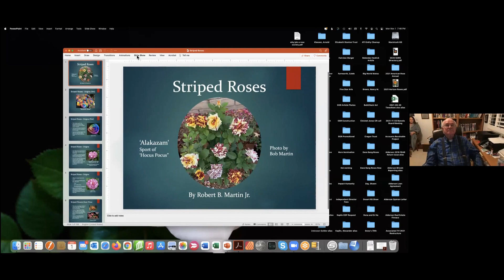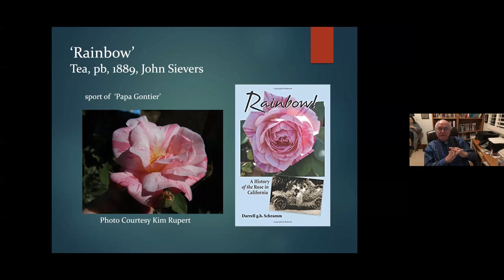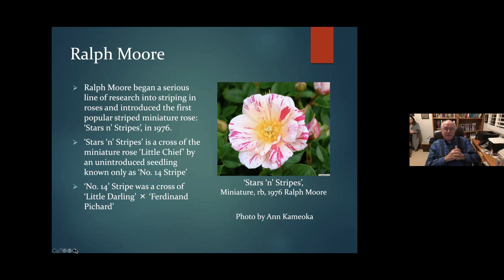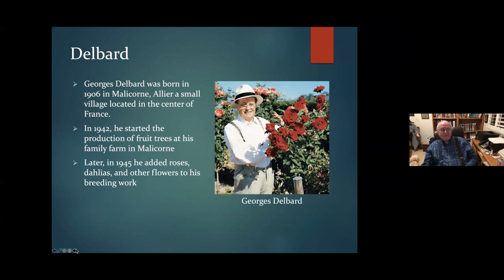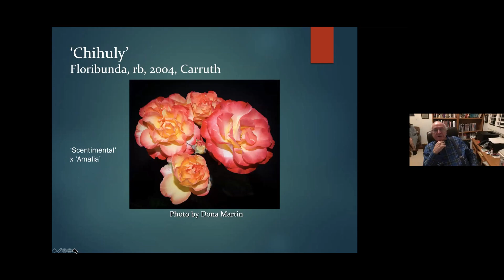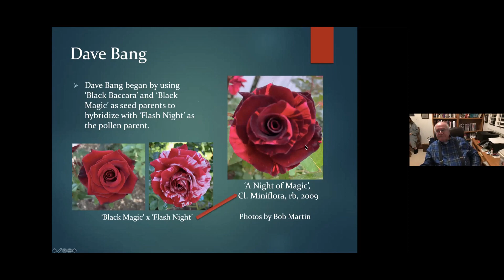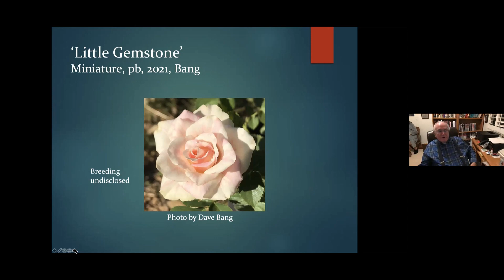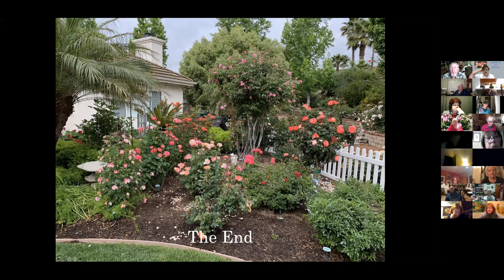Bob Martin The Beauty of Striped Roses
Bob Martin Immediate Past President of the American Rose Society discusses the Beauty of Striped Roses.